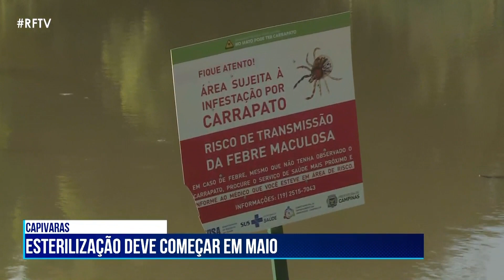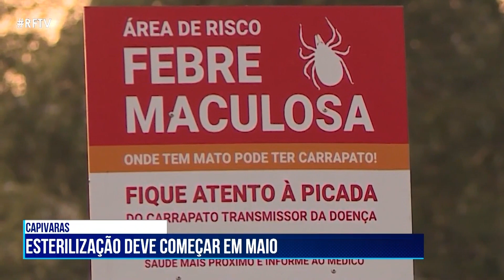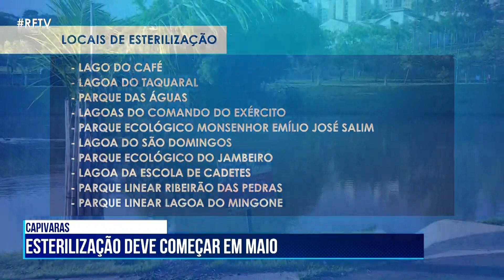RF News - Esterilizção de capivaras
A prefeitura de Campinas publicou nesta segunda feira a homologação e adjudicação da licitação para a contratação da empresa responsável pela esterilização de capivaras.